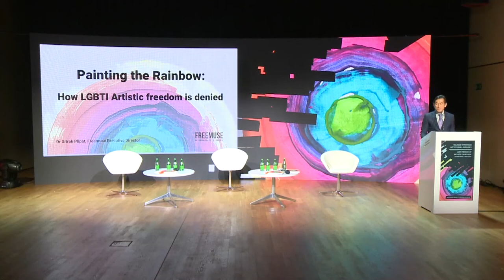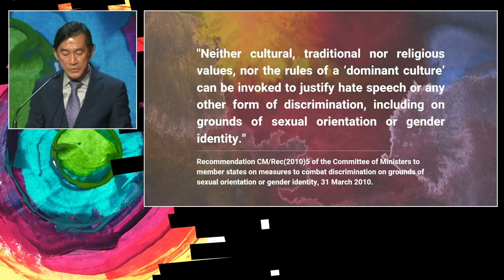City of Krakow and Freemuse launch report on LGBTI artistic expression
The three-hour seminar dedicated to human rights and artistic freedom included special address by Andrzej Kulig- First Deputy Mayor of the City of Krakow for Social and Municipal Policy and a keynote speech by Maria Arena, Chair Subcommittee on Human Rights in the EU Parliament.

Artists all around the world are discriminated against because of their actual or perceived sexual orientation and gender identity. Many of the LGBTI artistic endeavours worldwide have been marginalised and artists tackling LGBTI issues frequently face different types of repercussions because of their art.

The pioneering Freemuse report, "Painting the Rainbow: How LGBTI freedom of artistic expression is denied", reveals that even though LGBTI artists have been facing different types of discrimination in many different social, political and legal contexts no laws, traditions, or religions can entirely stop artistic expression around these issues.